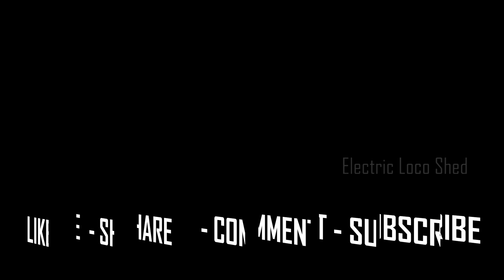AWESOME CROSSING of WAP 7 Trains !! SANGHAMITRA EXPRESS and COIMBATORE INTERCITY | Indian Railways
LGD WAP 7 hauled 02295 / KSR Bengaluru - Danapur SANGHAMITRA Express crosses KJM WAP 7 hauled 02679 / Chennai Coimbatore Intercity Express !!